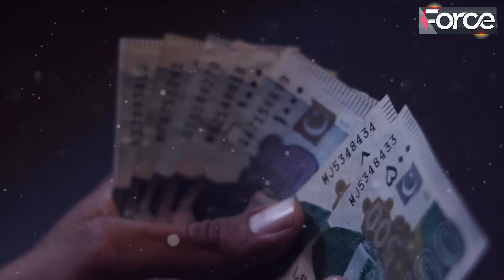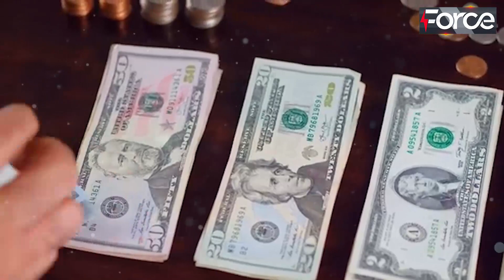Revolt In PTI Against Imran Khan || Who Is New Chairman || Asad Umar